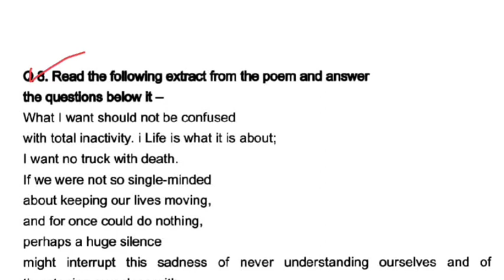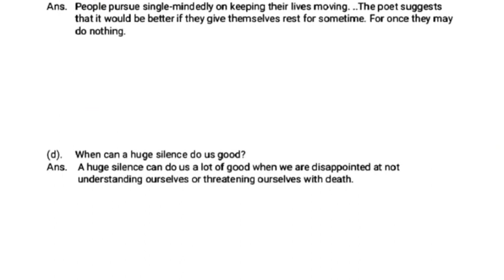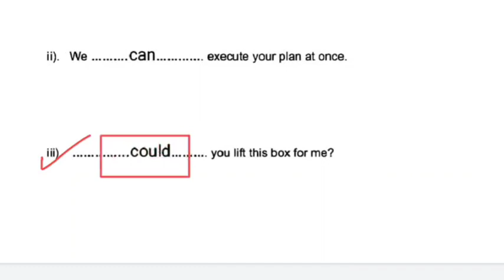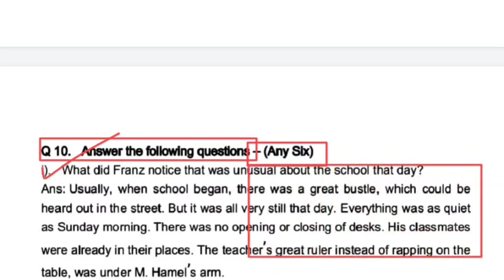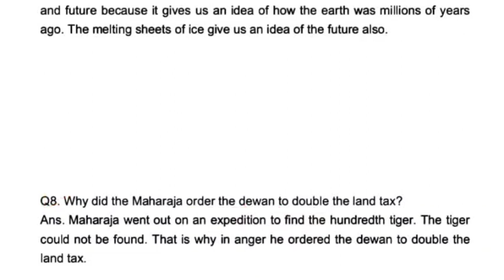कक्षा 12वी अंग्रेजी trimasik l kaksha 12th english trimasik paper | 1 october paper class12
Hiii friends,
Welcome to MP Board of Secondary Education..
my youtube channel Studybeing. This channel is regarding Board prepration. I am here to help you in studies specially for Mp Board students. We regularly upload video about mp board, imp questions, sample papers, model papers Madhya Pradesh